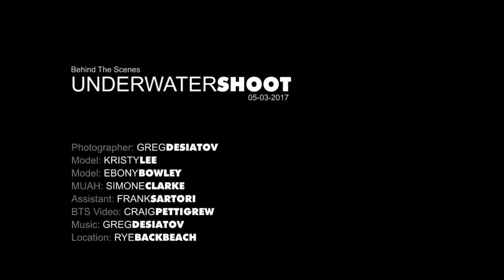Behind The Scenes Photo Shoot with Greg Desiatov Rye Back Beach Underwater Shoot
Photo Shoot Date: 03/2017

Photographer: GREG DESIATOV
Model: KRISTY LEE
Model: EBONY BOWLEY
MUAH: SIMONE CLARKE
Assistant: FRANK SARTORI
BTS Video: CRAIG PETTIGREW